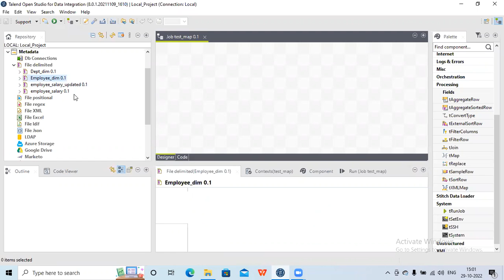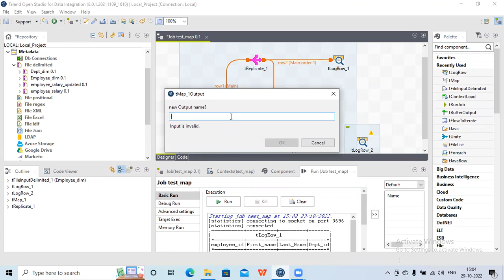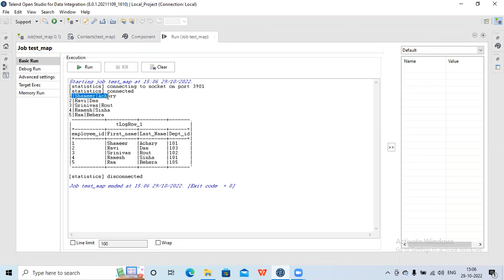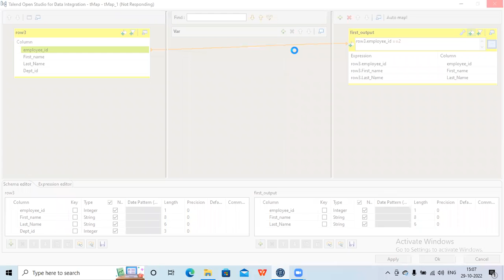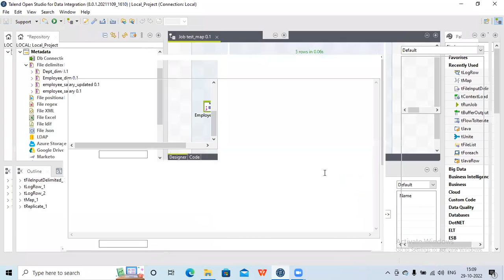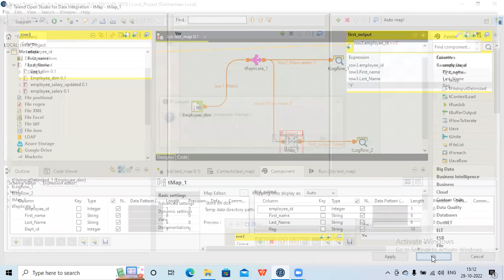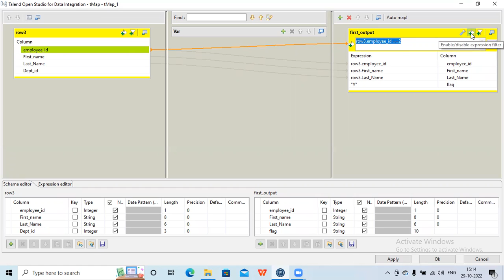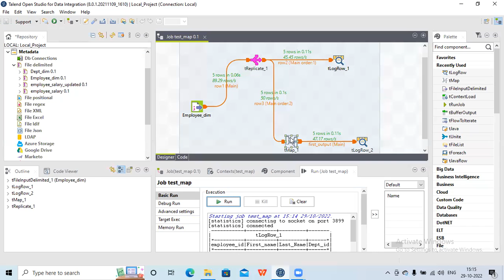tMap usage to add/remove column, filter record, hardcode value || Talend session part 15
This video helps understand how to use tMap component in talend to add/remove columns, filter records, hardcode value to output columns. This also describes what is similarity between tMap and tfilterrow, tMap and tFilterColumn.